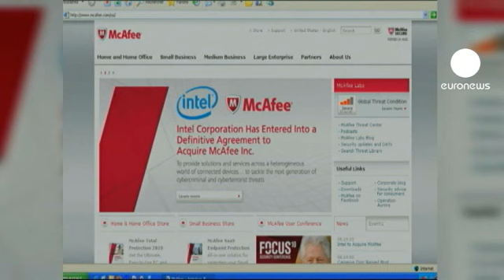McAfee flees Belize to seek asylum in Guatemala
John McAfee, the anti-virus software entrepreneur, has fled Belize where he is wanted for questioning in connection with the death of a neighbour.

The 67-year old has crossed into Guatemala with his girlfriend, where he is to seek political asylum.

Things turned sour for the multi-millionaire after he discovered the body of Florida businessman Gregory Faull on November 11.

McAfee went into hiding claiming police and government harassment:
"I have been continually harassed by the government, they have attempted to charge me with every crime ranging from illegal antibiotics, to hiring security guards without a license, to having improper paperwork for my company and most recently the murder of my neighbour," said the entrepreneur.
McAfee says authorities in Belize would kill him if he turned himself in for questioning. The prime minister of the country said McAfee is "paranoid" and "bonkers."

On the Caribbean island where McAfee lived for four years residents described him as eccentric and impulsive with a liking for guns and women.

McAfee denies any wrongdoing.